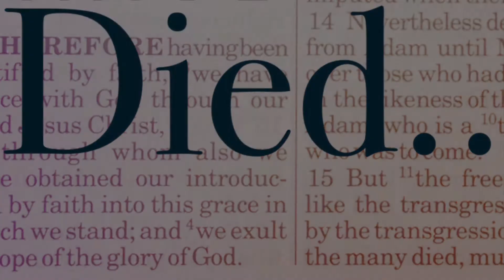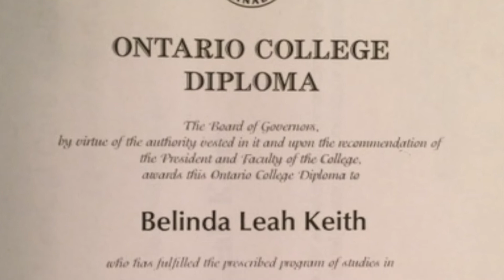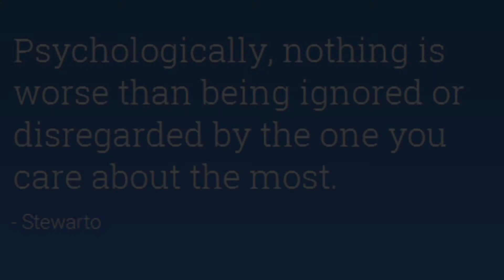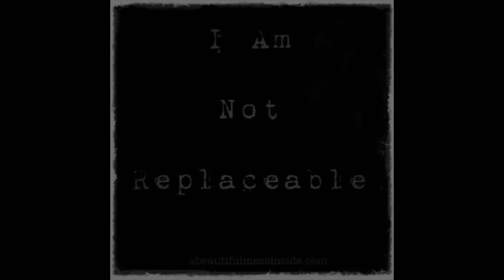Belinda Letter Final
Chatham Kent Paramedic Belinda Keith did up a letter and asked me to add pictures to the content.